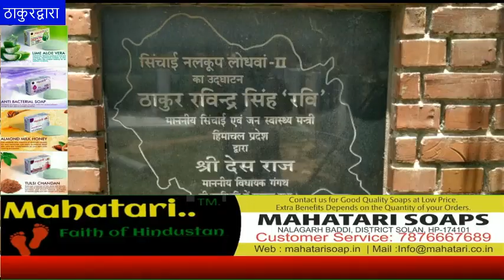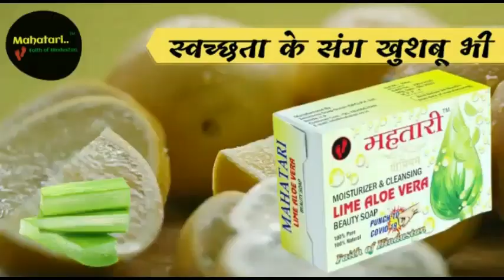10 साल में ही हाफा लोधवां सिंचाई नलकूप 2, धान की रोपाई के लिए किसान हो रहे परेशान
10 साल में ही हाफा लोधवां सिंचाई नलकूप 2, धान की रोपाई के लिए किसान हो रहे परेशान

divyahimachaltv
dhtv,tvnews
local news
divyahimachalgoodmorning
khabre ftafat
divyahimachalgoodafternoon